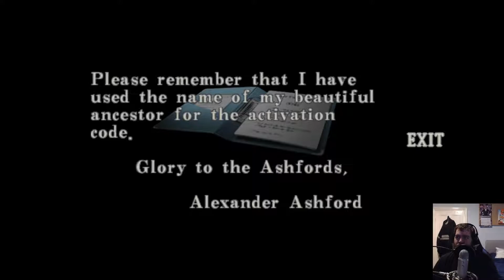G-Man's Gaming - Resident Evil Code Veronica X Part 49 - Steve, what have they done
Steve is looking a bit different.  However, this is not the main focus.  I made a major error going into this part.